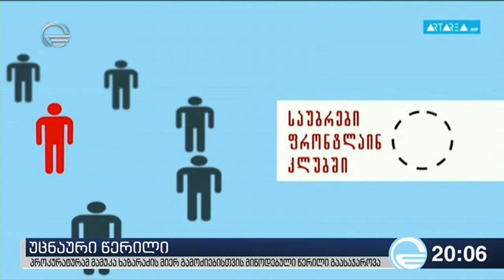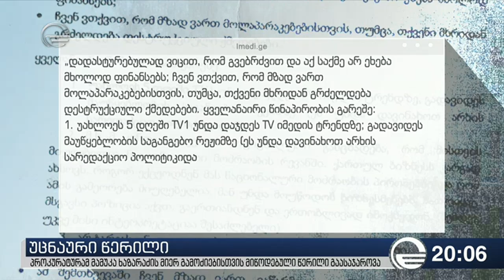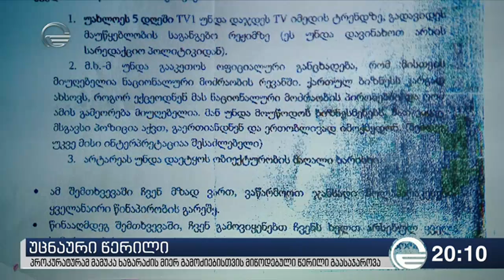პროკურატურამ მამუკა ხაზარაძის მიერ გამოძიებისთვის მიწოდებული წერილი გაასაჯაროვა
ეწვიეთ ტელეკომპანია "იმედის" ოფიციალურ საიტს